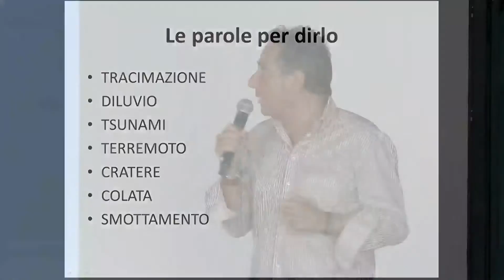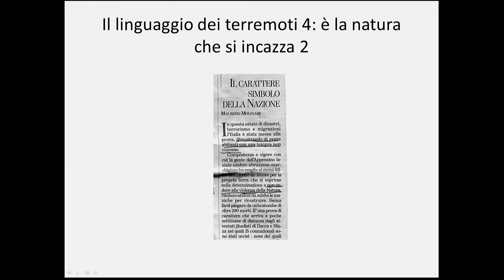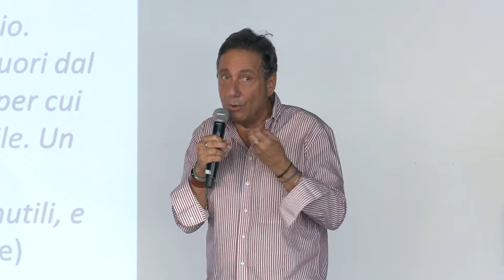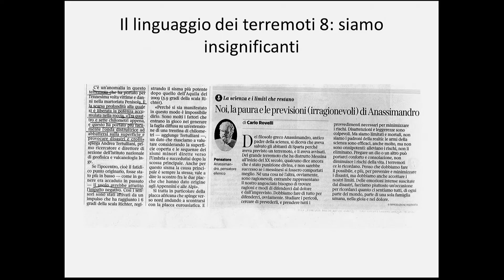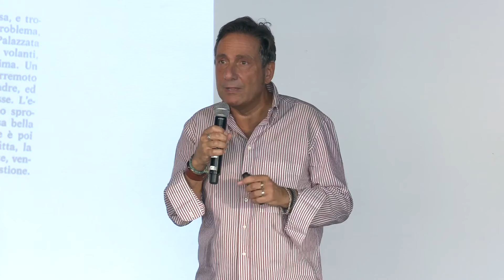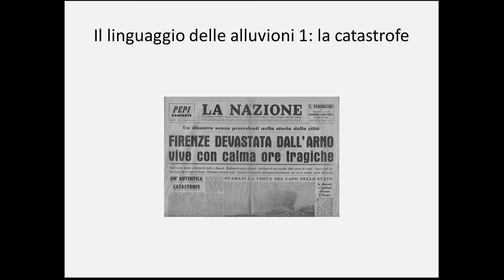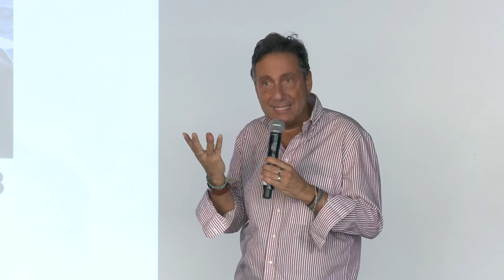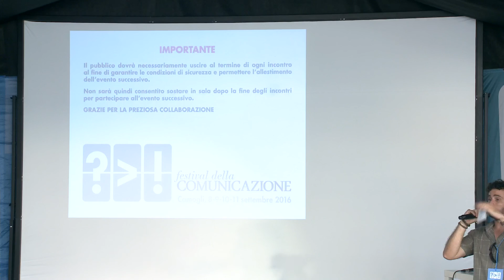Mario TOZZI - Paure fuori luogo, il linguaggio delle catastrofi